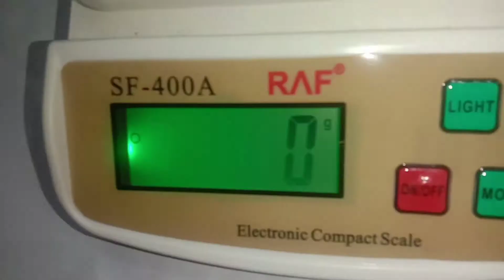குறைந்த முதலீடு அதிக லாபம் தரும் தொழில்